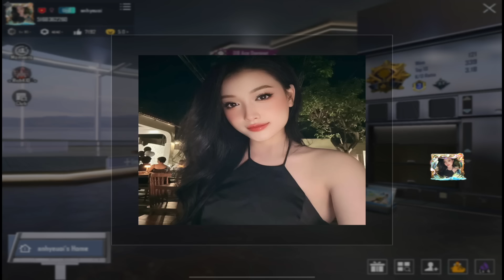Test ACE32 Thuỷ Quái và thần giáp Hải Tặc Ma, gặp ngay động mỹ nhân - Trà trộn tập 390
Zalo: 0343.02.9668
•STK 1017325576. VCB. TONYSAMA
•Mua phụ kiện qua zalo: 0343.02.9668